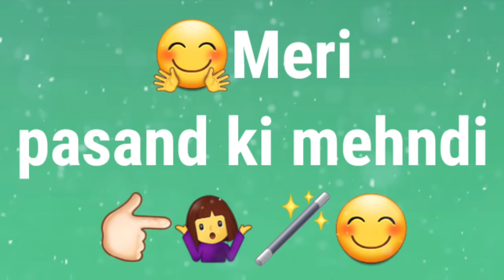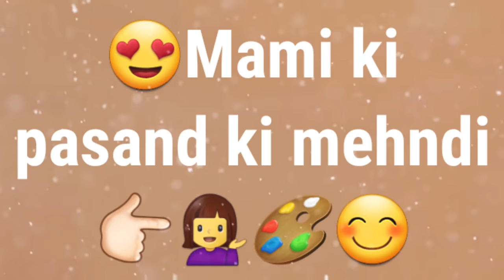Mummy ki pasand ki mehndi 🪄 | Mehndi according to relatives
Mummy ki pasand ki mehndi 😊
Hii guys this video is about Mehndi according to relatives